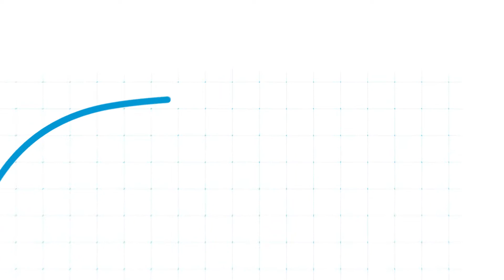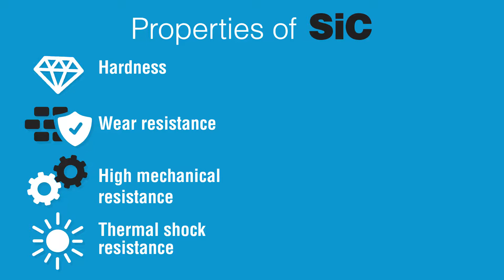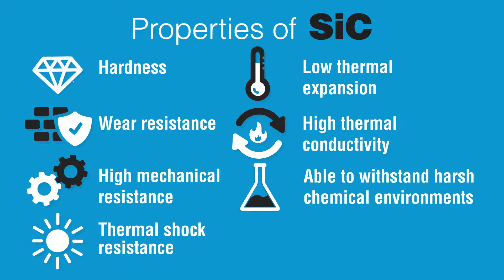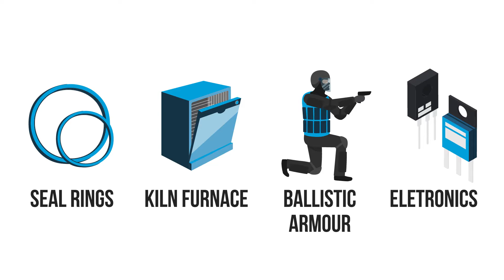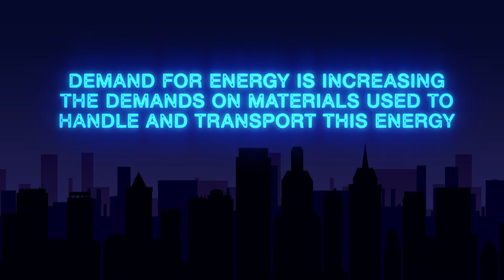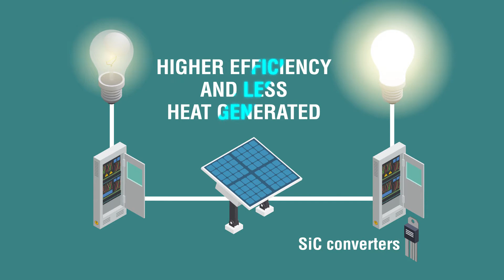Production of SIKA® Silicon Carbide and co-development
Silicon Carbide (SiC) is a synthetic mineral most commonly produced in electrical resistance furnaces, by the Acheson process, named after the American E.G. Acheson who invented it in 1891.  In an Acheson furnace, a mixture of carbon material (usually petroleum coke) and a silica or quartz sand is reacted chemically at high temperatures in the range of 1700 – 2500°C resulting in the formation of α-SiC.

⯈ More information on Fiven Silicon Carbide.